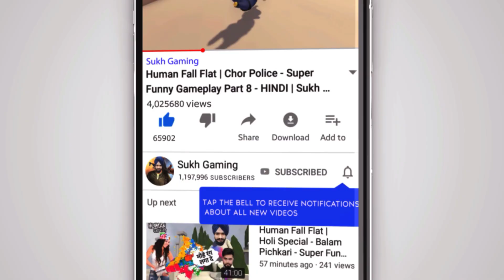MINECRAFT : SALMAN KHAN & VARUN DHAVAN NE MIL KE GHAR BANAYA | FUNNY GAMEPLAY #4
Minecraft is a sandbox video game created by Swedish developer Markus Persson, released by Mojang in 2011 and purchased by Microsoft in 2014. It is the single best-selling video game of all time, selling over 180 million copies across all platforms by late 2019, with over 112 million monthly active players.

Minecraft In Hindi, Minecraft Zombies, Minecraft Full Gameplay in Hindi, Minecraft India, How to Play Minecraft Hindi, Minecraft Mythpat, Minecraft BeastBoyShub, Minecraft Gameplay in Hindi, Sukh Gaming, Minecraft funny videos in Hindi, Minecraft funny moments, Minecraft New update